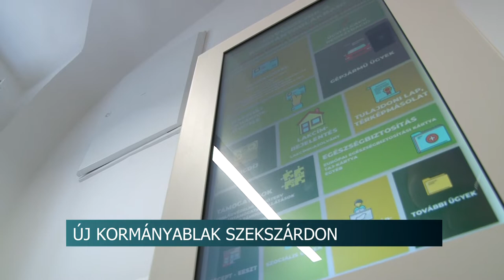20210708 hirado kormanyablak